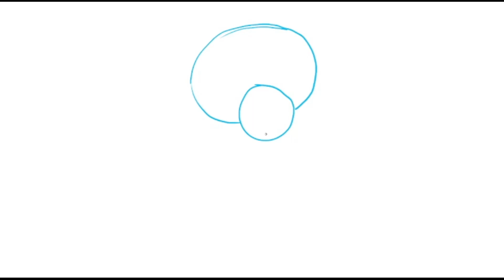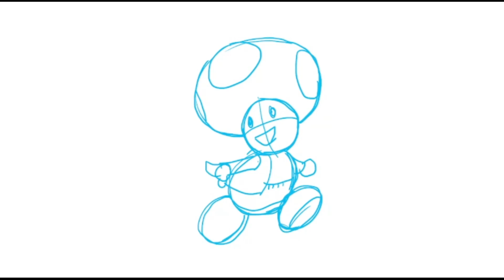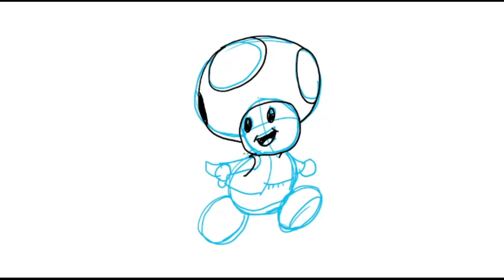how to draw Toad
Toad, known in Japan as Kinopio, is a fictional character who primarily appears in Nintendo's Mario franchise.